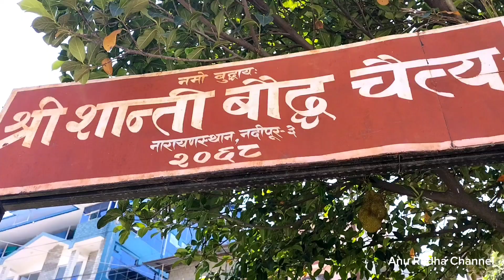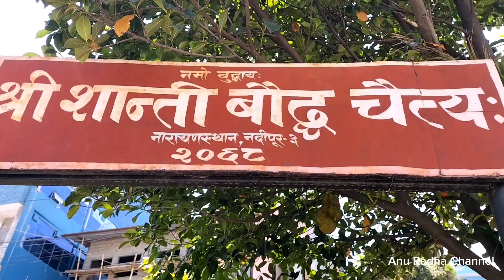Cheapest Plant Nursery Visit/ Local Area Nursery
Cheapest Plant Nursery
Visit Local Area Nursery
Kausi Kheti
Terrace Garden